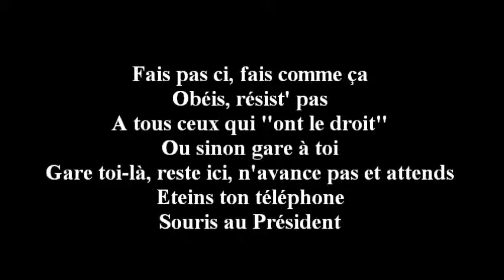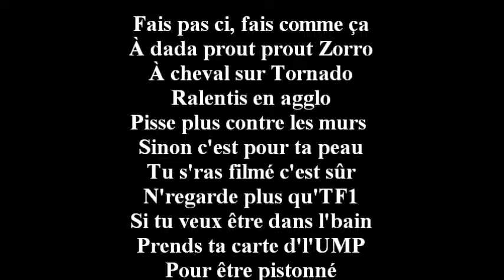LES ARCHIVES DE 2Cdab : 2009 "Fais pas ci, fais comme ça"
Ah, on les chouchoute, nos djeuns !
On leur interdit le tabac et l’alcool officiellement d’un trait de
plume (ça fait rire les oiseaux et épargner les écureuils).
Hop-là ! Hop-là ! demain, vous verrez, on va leur interdire les
ciseaux à bouts ronds ou les compas, pour éviter les massacres au
collège…
En 68, on disait : « Il est interdit d’interdire ».
Permettez-nous donc de nous permettre…